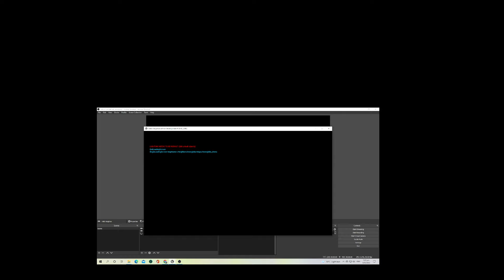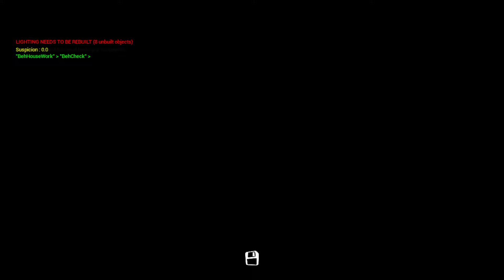Snowglobe! Hello Neighbor mod Gameplay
More Christmas mod!